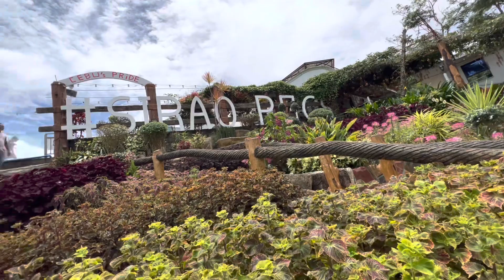Cebu City Day Tour Visiting Cebu's tourist destination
Cebu is one of the kind i have the great time and experience. I hope u enjoy my quick day tour escapade in the queen city of the south!